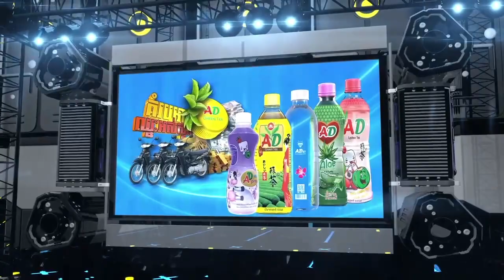សមត្ថកិច្ចរកពីថ្ងៃរហូត ដល់យប់នៅមិនទាន់ឃើញ បុរសម្នាក់ចុះលេងទឹកសមុទ្រជាមួយមិត្តភក្កិបាត់ខ្លួនក្នុងទឹក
(  វិដេអូព័ត៌មានពីខេត្តព្រះសីហុន ) សមត្ថកិច្ចរកពីថ្ងៃរហូត ដល់យប់ នៅមិនទាន់ឃើញ បុរសម្នាក់ចុះលេងទឹកសមុទ្រជាមួយមិត្តភក្កិបាត់ខ្លួនក្នុងទឹក

ខេត្តព្រះសីហនុ ៖ កម្លាំងសមត្ថកិច្ចបាន ចុះអន្តរាគមន៍នៅទីតាំងកន្លែងកើតហេតុ ភ្លាមៗ នាវេលាម៉ោង ៥និង៣០នាទីល្ងាច ថ្ងៃទី៣ ខែសីហា ឆ្នាំ២០២១  ដោយទទួលបានព័ត៌មានថាមានករណីមនុស្សចុះទៅលេងទឹកសមុទ្រមានគ្នាបួននាក់ ស្រាប់តែឡើងមកវិញឃើញមានតែបីនាក់ ដោយបាត់ម្នាក់ គេក៏ព្យាយាមរក តែមិនឃើញ ដោយពេលនោះ ទឹកសមុទ្រមានខ្យល់បក់ខ្លាំងៗ នឹងរលកបោកខ្លាំងៗទៀតផង ក៏បណ្ដាលឱ្យបុរសម្នាក់នោះបាត់ខ្លួន តែម្តង ។

យ៉ាងណាកម្លាំងសមត្ថកិច្ចក៏ដូចជាខាងជំនាញបានព្យាយាម ស្វែងរកដោយមានអ្នកជិះម៉ូតូទឹក ផងនិងអ្នកច្រមុជទឹកផង នៅតែរកមិនឃើញ រហូតមកដល់ វេលាម៉ោង៩យប់ ថ្ងៃទី០៣ ខែសីហា ឆ្នាំ២០២១ ឯកឧត្តម គួច ចំរើន អភិបាលខេត្តព្រះសីហនុ ក៏បានដឹកនាំកម្លាំងចម្រុះគណៈបញ្ជាការឯកភាព ខេត្ត  និងក្រុមជំនាញមុជទឹក បន្ថែម ក្នុងការបន្តស្វែងរកជនរងគ្រោះជាភ្ញៀវទេសចរចុះលេងទឹកសមុទ្រកាលពីល្ងាច រួចក៏លង់ទឹក បាត់ខ្លួន នៅចំណុចឆ្នេរអូរត្រេះ១ ។  សូមបញ្ជាក់ថា ជនរងគ្រោះដែលបាត់ខ្លួននោះ មានឈ្មោះ ជូ ជាគុយ ភេទប្រុស អាយុ២៩ឆ្នាំ ជនជាតិខ្មែរ មានទីលំនៅ នៅរាជធានីភ្នំពេញ៕ ( រាយការណ៏ព័ត៌មាមបឋម ) ដោយលោក ៖ ជាសំណាង